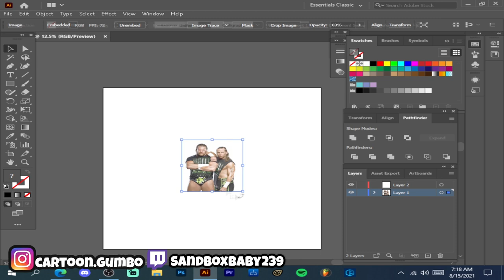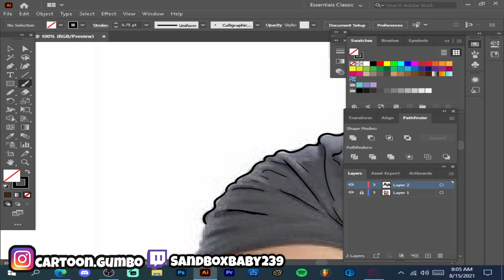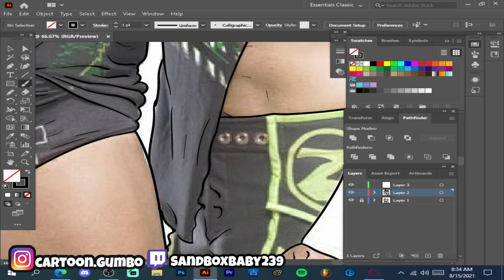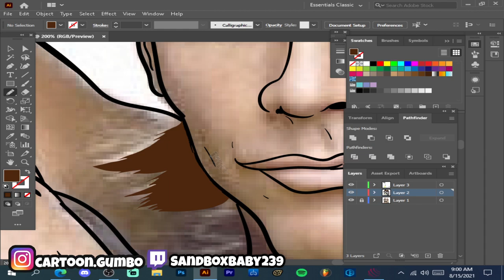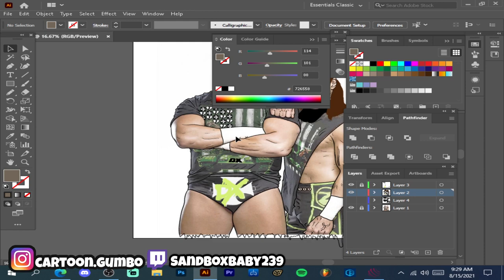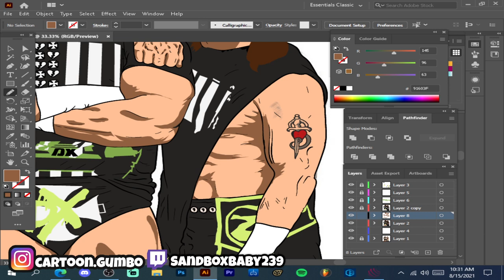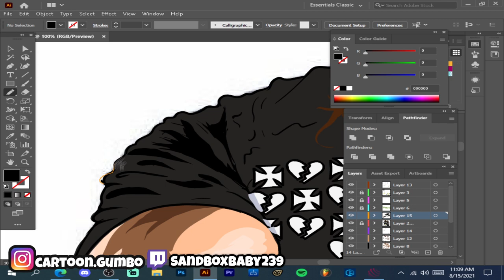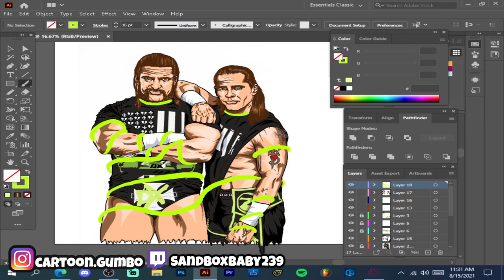Cartoon Speedart [DGENERATIONX]